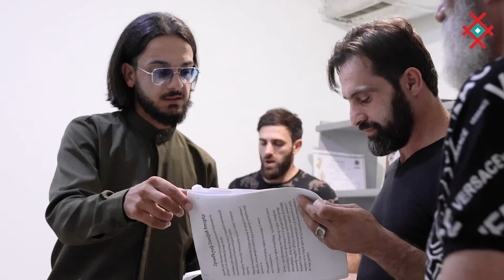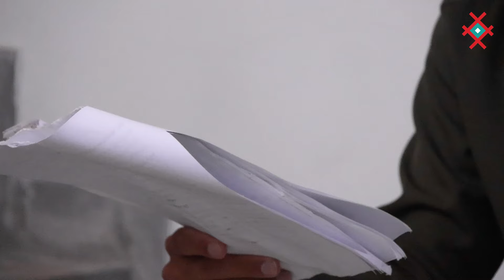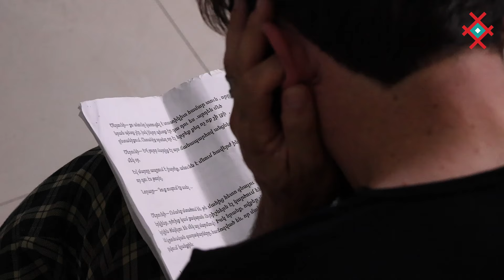Մեր կողքին․ Արմեն Ախմեյան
Հեղինակային ստեղծագործություններ, պիեսներ, բեմադրություններ, կերպարներ, այս ամենը մեր հերոսը հասցրել է անել լինելով ընդամենը 25 տարեկան․ պատճառը՝ մեծ սերն է դեպի թատրոն և մեծ նպատակները երբեք որպես երազանք չորակավորելը։
Արմեն Ախմեյանը, իրեն տրված գրելու շնորհը Աստծո մեծ պարգևն է համարում, իսկ դերասան դառնալու ցանկությանն ընդառաջ գնալը՝ չնայած եզդիական համայնքի ընդունված կարծրատիպերին, ի վերուստ նախանշմարված ճակատագիր։

Սկսել է ստեղծագործել հայերեն լեզվով, սակայն չի հեռացել և չի էլ ցանկանում հեռանալ իր արմատներից, իր ազգային պատկանելիությունից, եզդիական մշակույթից։
Ասում է՝ գուցե դեռ իր մայրենի լեզվով ստեղծագործություններ չունի, սակայն իր պիեսներում փորձում է միշտ ազգությամբ եզդի կերպար ունենալ, բացի դա՝ նա այն կարծիքին է, որ հենց արվեստի միջոցով է հնարավոր ազգային դիմագիծ և կերպար ներկայացնել, խոսել և պահպանել այդ ազգի ավանդույթներն ու մշակույթը։

«Հրաժեշտի չասված խոսքեր»-ը Արմենի 2-րդ բեմադրությունն է։ Հիմքում Արմենի ստեղծագործությունն է, որտեղ պատմում է Արցախյան 44-օրյա պատերազմի մասնակից զոհված զինծառայողների մասին։ Արմենը ինքն էլ մասնակցել է պատերազմին, կարելի է ասել՝ նա պատերազմի անմիջական կրողն է։
 Ստեղծագործության առանցքում իրական հերոսներ են, մարտի դաշտում զոհված տղաները, որոնց ճանաչել է Արմենը։
Ներկայացման պրեմիերան տեղի կունենա հուլիսի 3-ին՝ Բոհեմ թատրոնի բեմում։